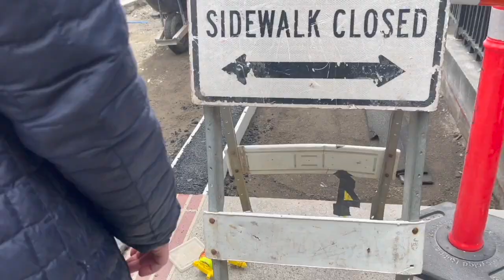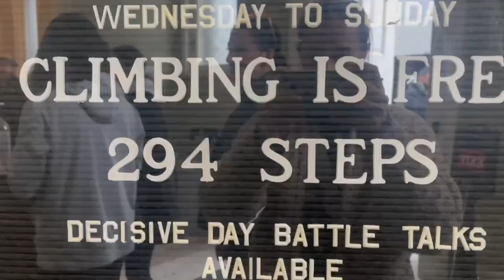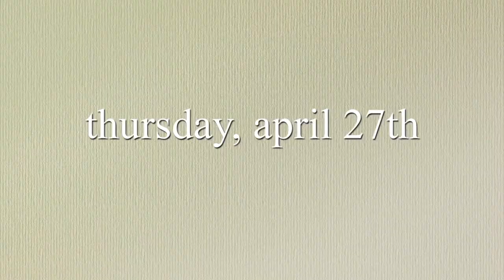walking the freedom trail ft. paul revere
easter, grocery shopping, running update, hgw with oli, on the way to work talks, sushi night, pilot holes, blue bike rides, keris first big mac, and finally walking the freedom trail